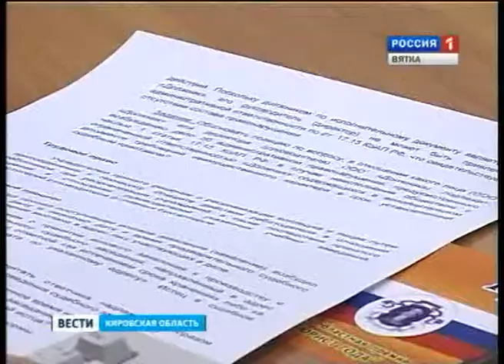Конкурс «Юрист-профессионал- 2012» (ГТРК Вятка)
Региональный информационно-правовой центр "КонсультантКиров" в 11-й раз проводит конкурс «Юрист-профессионал- 2012». Это соревнование позволяет выявить лучших среди специалистов юридического профиля.